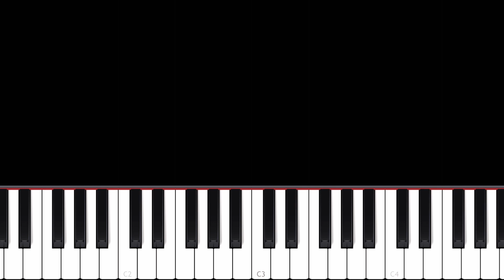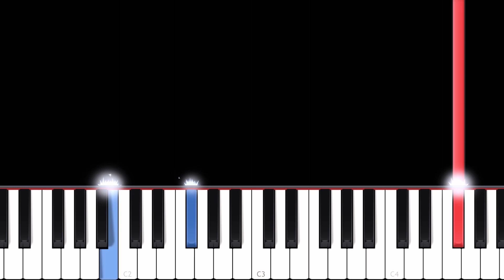The Last of Us 2 - Take On Me (Ellie) - EASY Piano tutorial (Synthesia)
Do you like Classical music and History? Do you like Classical History? You will like my classical channel in which I recount the anecdotes of this timeless music : Classical Piano History

How to play piano:

 - This method will consist of becoming stronger at your pianist's skills, while going up levels of difficulties. With this new scheme of learning, you would begin at level1, which I admit, is very easy, and try to  reach level 5 (very hard), until the very last level I chose to call WTF, you surely are guessing why...only the best will be able to reach the level 5, and I have got to wish you all good luck!